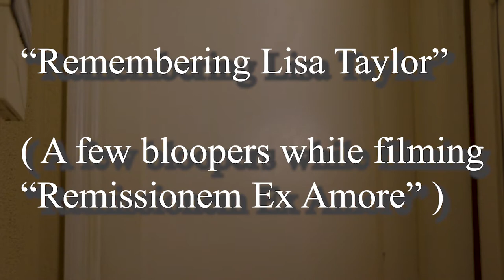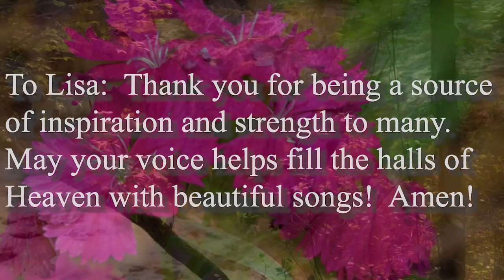"REMEMBERING LISA TAYLOR" FILM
Greetings and Happy Mother's Day 2023!  This is a short film about the filming of an opening scene where Lisa Taylor played "Mayra", who is Joseph's boss, in the film "Remissionem Ex Amore" 2016.  We miss your amazing sense of humor and wonderful personality, Lisa!  May God bless your legacy and family!  Amen!  :-)